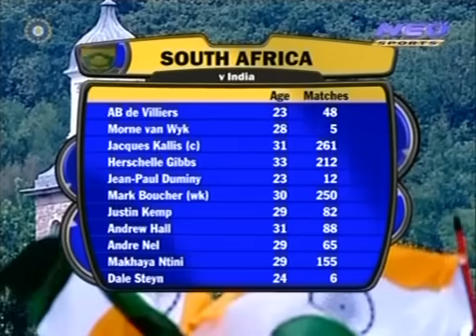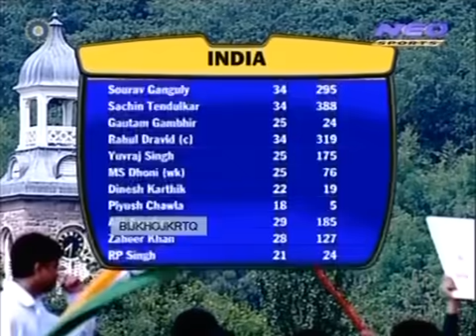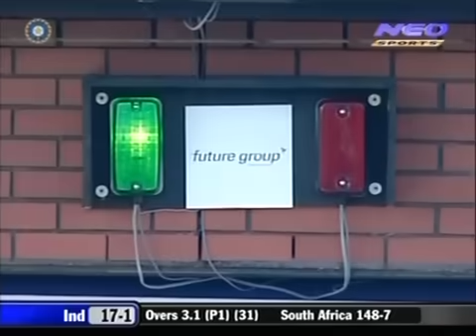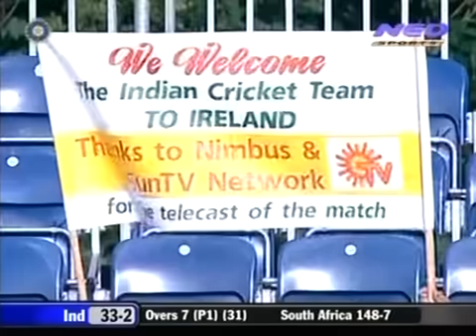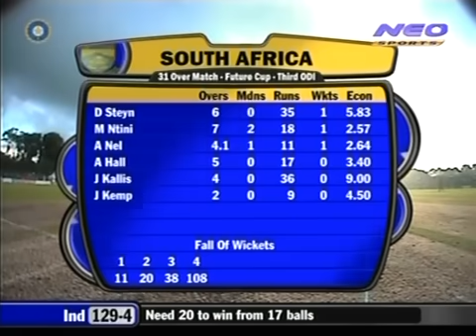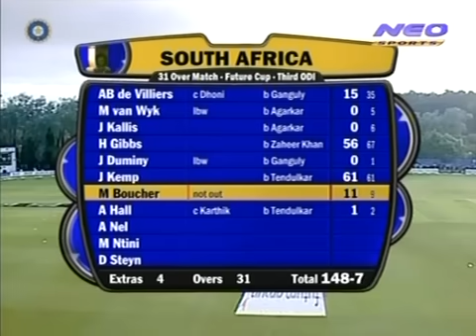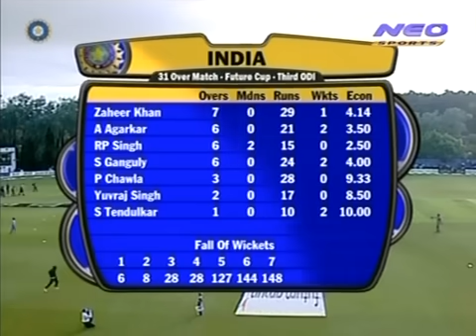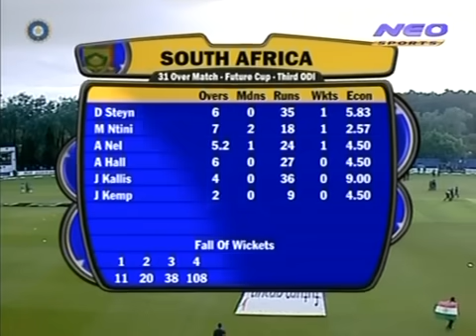2007 - India vs South Africa 3rd ODI Future Cup @ Belfast Highlights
3rd ODI, Future Cup at Belfast, Jul 1 2007

Yuvraj takes India to series win